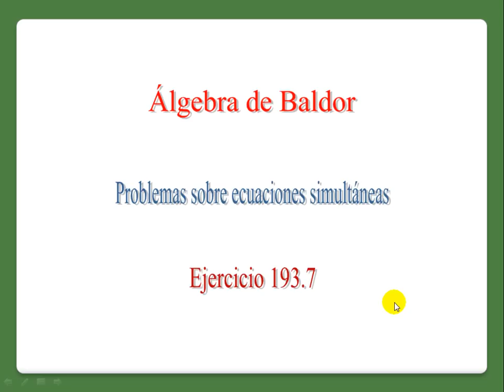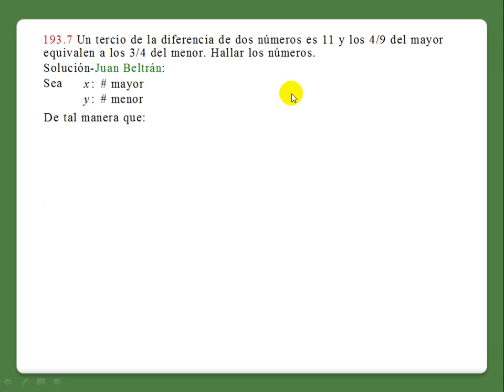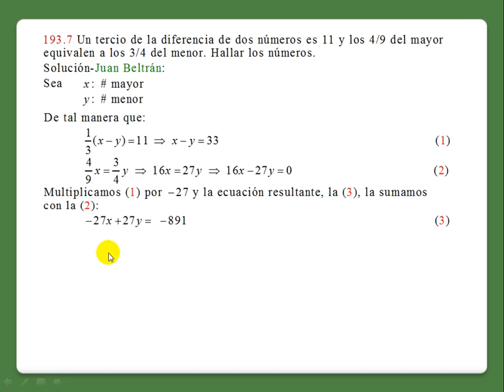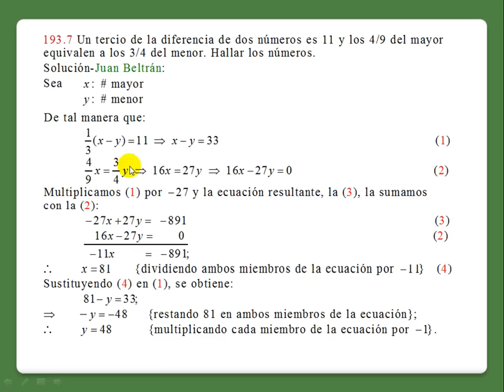Baldor 193: 7. Problemas que se resuelven por ecuaciones simultáneas. 😺👀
Problemas que se resuelven por ecuaciones simultáneas